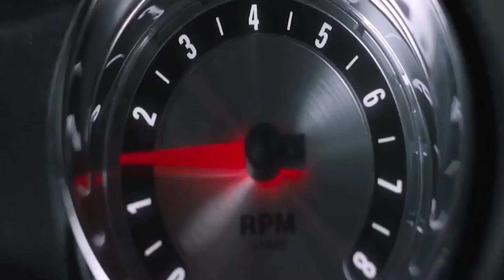Carros Icônicos em Filmes - Pop Culture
Qual carro você gostaria de ver no canal?